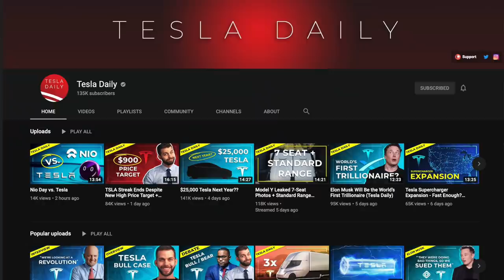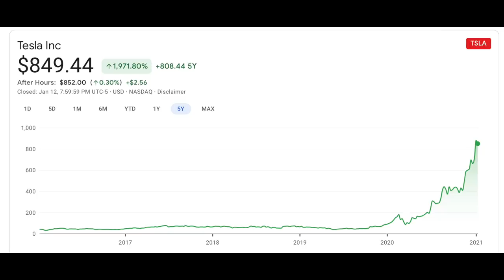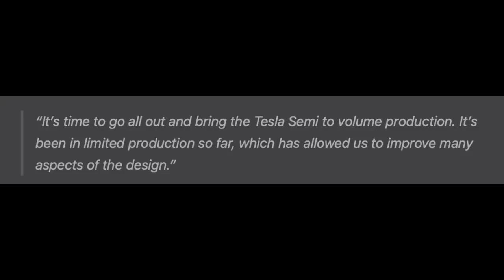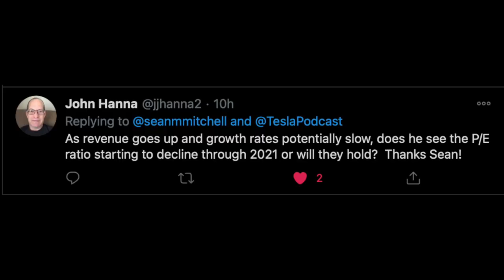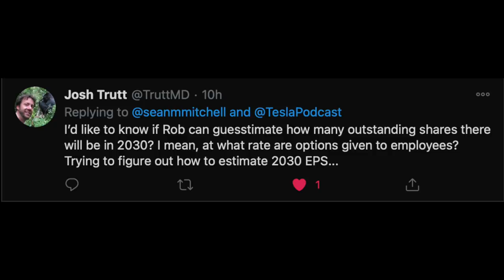Rob Maurer: What every Tesla investor needs to know in 2021